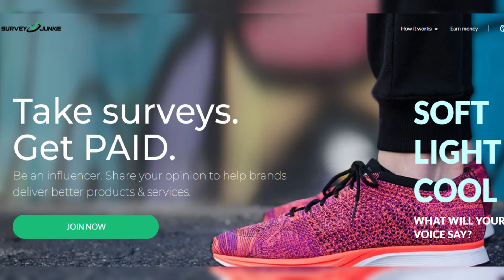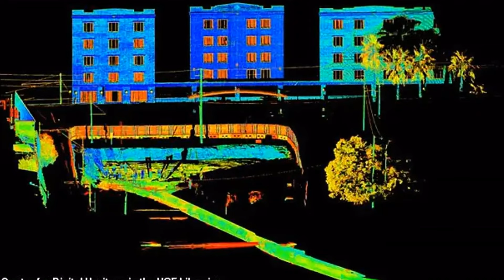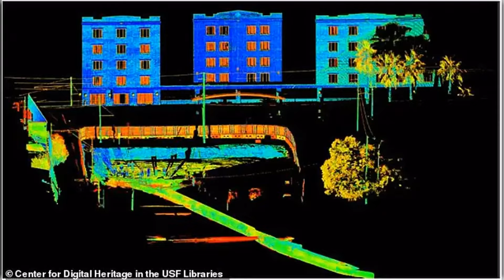A Florida town uncovers a mysterious network of secret tunnels, while disturbing clues about their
A Florida town uncovers a mysterious network of secret tunnels, while disturbing clues about their origins give rise to wild theories